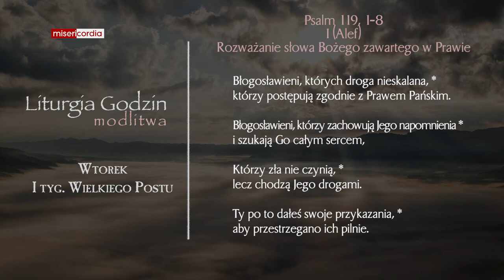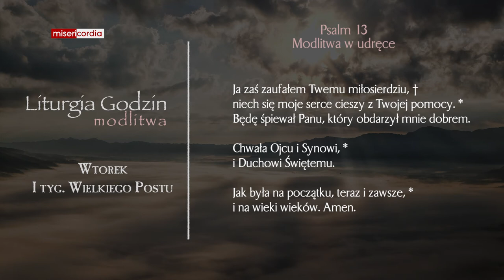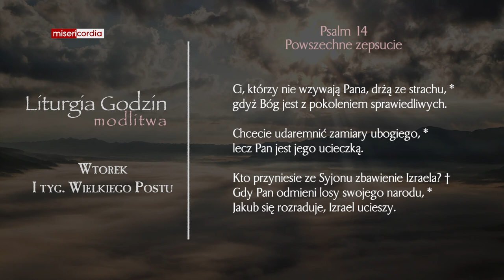Liturgia Godzin | Modlitwa Południowa | Wtorek, I tyg. Wielkiego Postu